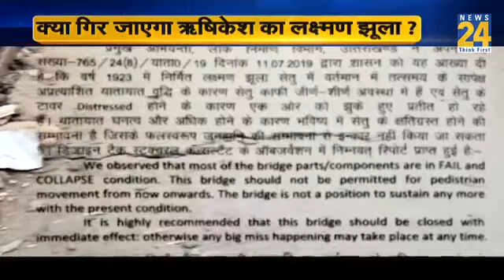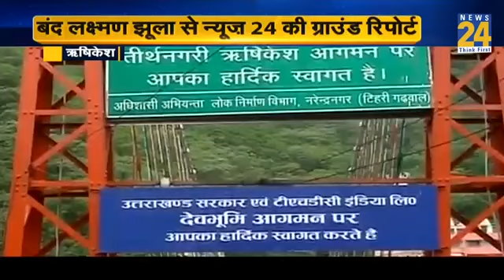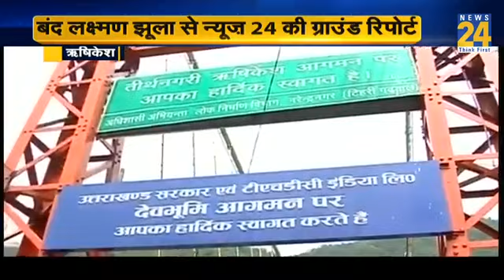बंद Lakshman Jhula से